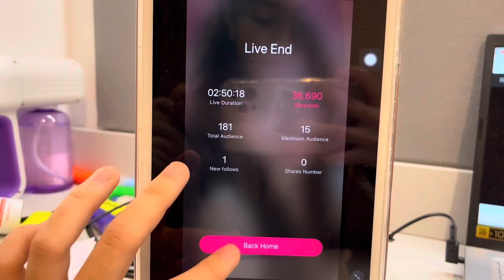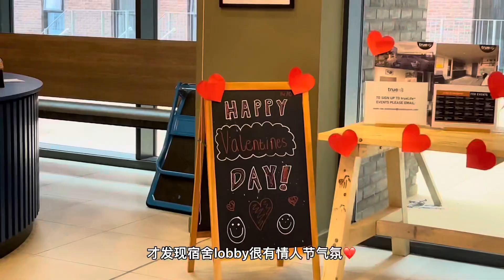UK Vlog 🇬🇧 | 英国留学 Vlog | 情人节 - 与自己约会的一天，主播开播日常，超市买菜，一整天在吃吃吃🤍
很喜欢一个人生活的日子 很舒服 很温馨。生活节奏自己定，不必取悦谁，也不必担心谁会不会突然背叛 离开你。
最近很喜欢一句话 “你能毫无底线地原谅/爱你前任 为什么不可以把那份爱给你自己？原谅你自己？”
希望看着这vlog的你们可以好好珍惜你自己 你越是爱你自己 你会发现其实自己很宝贵 没有人值得你去委屈自己。加油 我的女孩儿❤️